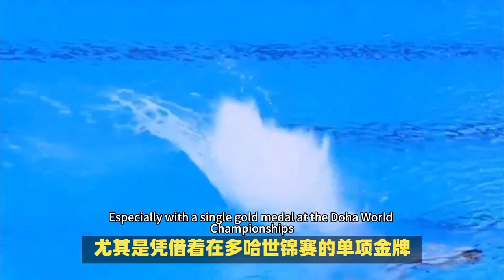恭喜全红婵荣获大满贯，陈芋汐无缘，周继红批准重大决定，何威仪等到了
恭喜全红婵，恭喜陈芋汐，周继红批准重大决定，何威仪等到了